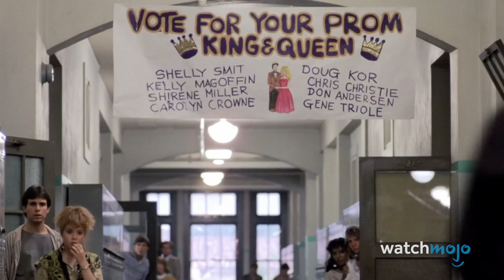Top 20 High School Movie Fight Scenes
That's got to hurt. Welcome to WatchMojo and today we’re counting down our picks for the best movie fight scenes set in high schools, based on their intensity, iconic status, and all around rough and tumble nature. We’ll only be looking at scenes that were set IN a high school, not just film fights between teenagers of high school age. Our countdown includes brawls from “17 Again”, “Spider-Man”, “Back to the Future”, “Harry Potter and the Half-Blood Prince”, “Mean Girls”, and more! What’s your favorite fight scene?